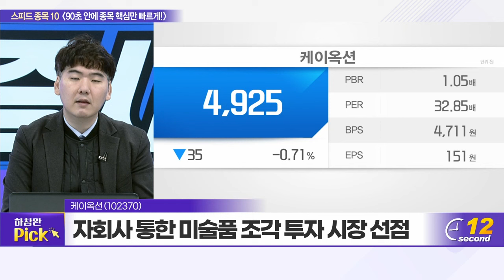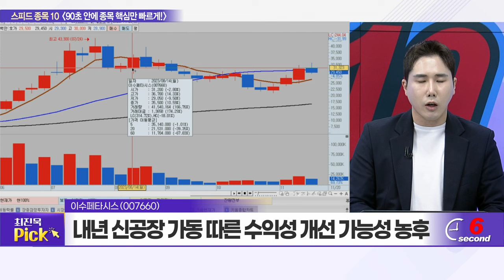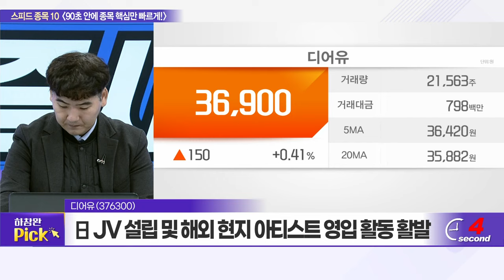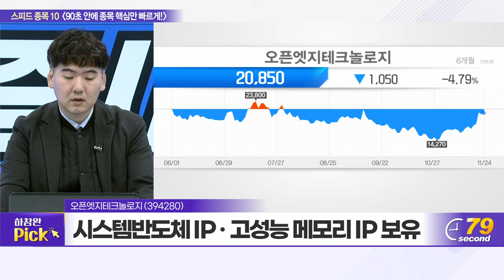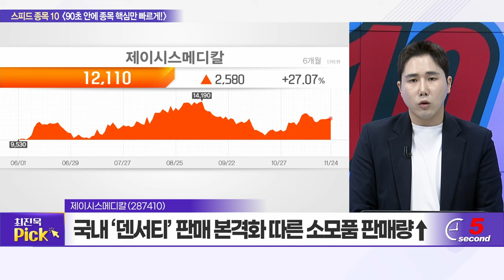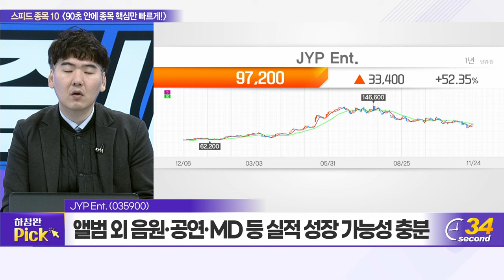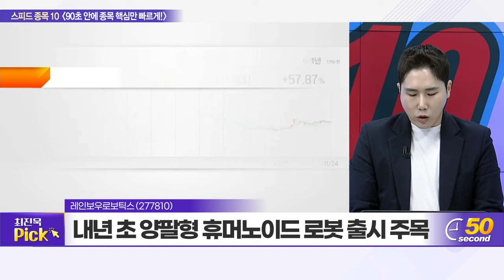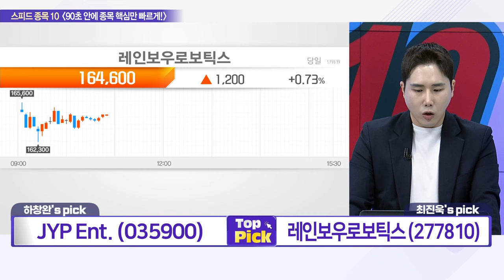인터로조, 클래시스, 케이옥션, 이수페타시스, 디어유, 이오테크닉스, 오픈엣지테크놀로지, 제이시스메디칼, JYP Ent., 레인보우로보틱스_스피드 종목 10 (20231124)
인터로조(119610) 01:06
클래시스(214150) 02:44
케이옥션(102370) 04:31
이수페타시스(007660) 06:08
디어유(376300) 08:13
이오테크닉스(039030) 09:55
오픈엣지테크놀로지(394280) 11:34
제이시스메디칼(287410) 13:12
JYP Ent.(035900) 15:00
레인보우로보틱스(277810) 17:36

JYP Ent. (035900): 하창완의 TOP PICK
- 공연 계약 구조 변경·모객 수 증가 기대
- 4분기 실적, 분기 최대 수준 달성 전망
- VCHA·프로젝트 C 등 신규 아티스트 기대감 유효

레인보우로보틱스 (277810): 최진욱의 TOP PICK
- 지능형 로봇법 시행 따른 로봇 보급률 상승 기대
- 내년 초 양팔형 휴머노이드 로봇 출시 주목
- 로봇 초기시장 감안, 해외 침투 가능성 유효